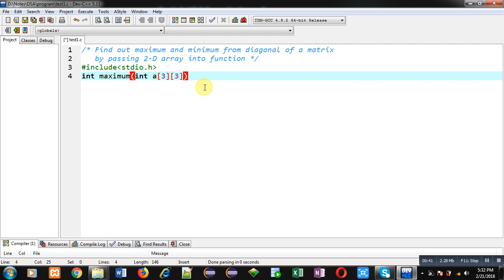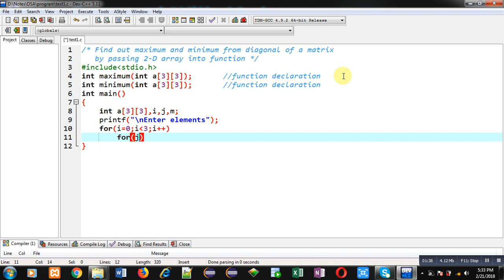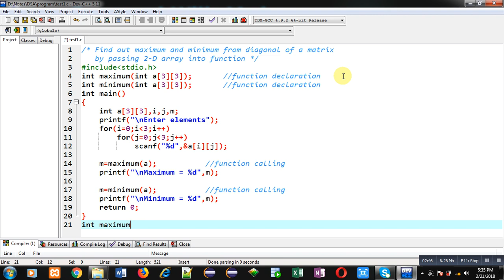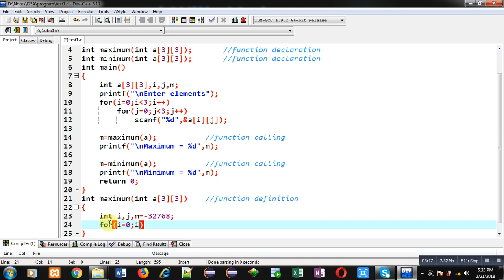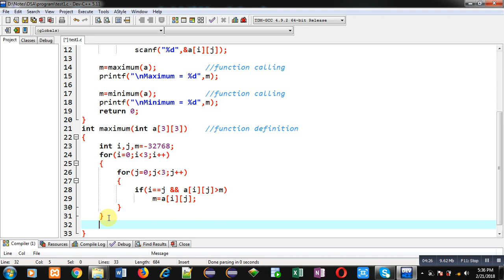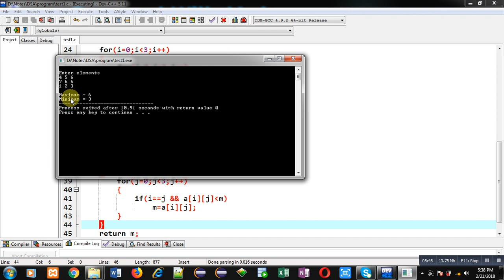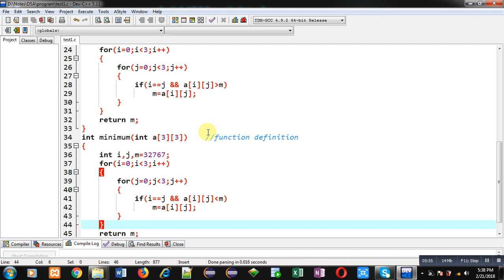Maximum and minimum from diagonal of a matrix by passing 2-D array into function in c programming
How to find out maximum and minimum from diagonal of a matrix by passing 2-D array into function in c programming language.